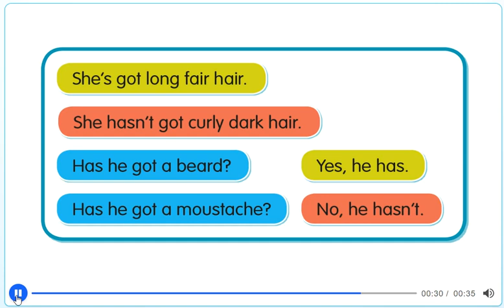Unit 2 - PB pg.16 - Grammar